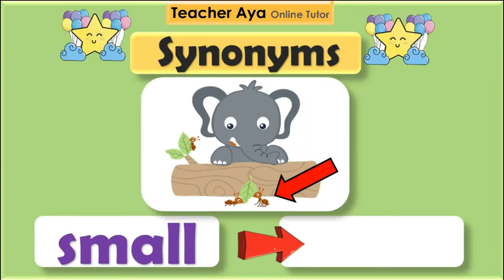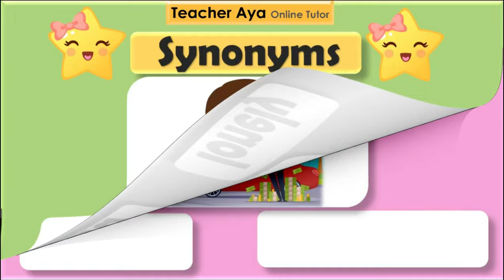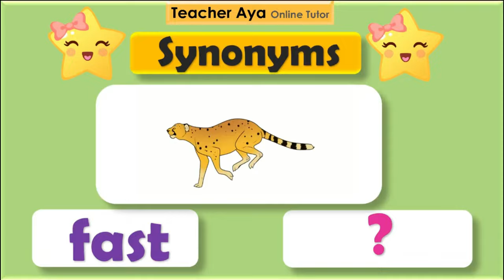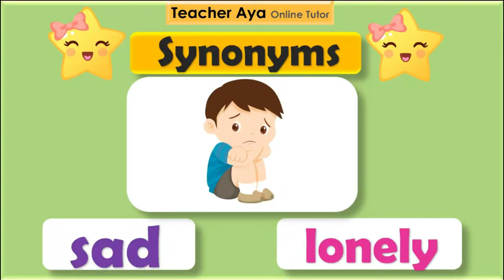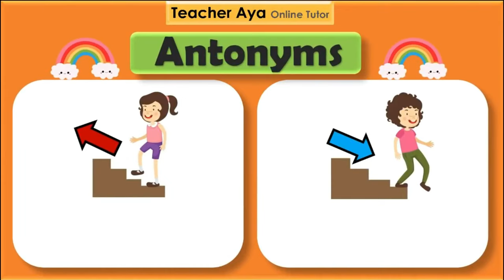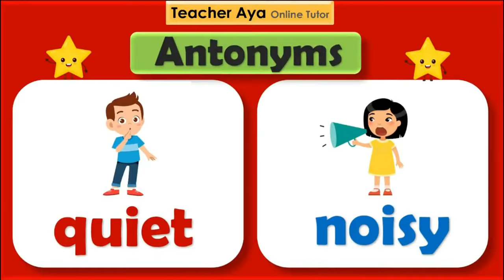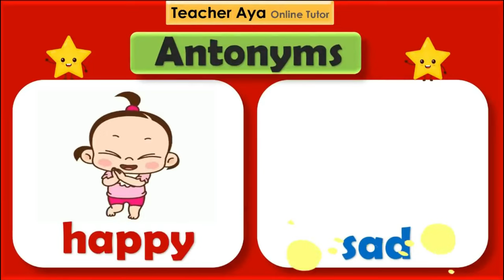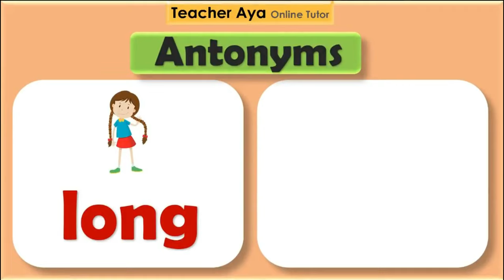Synonyms and Antonyms - meaning and examples | Lesson with quiz